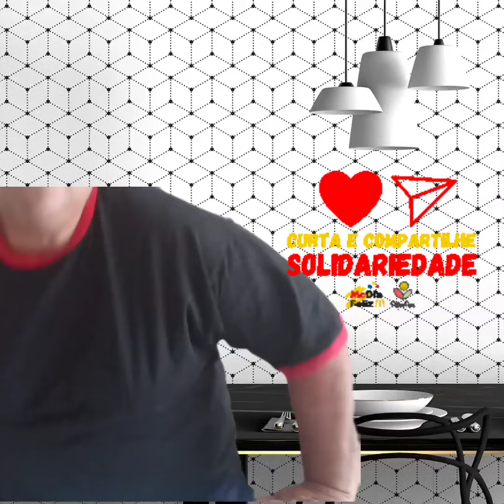Ucrânia precisa de nós 🇺🇦 Subtitles available🇷🇴🇧🇷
Subtitles available
Principais apoiadores e mantenedores nesse projeto
@ Pastora Vera Motta
Nesse video vou estar falando sobre nosso trabalho com refugiados aqui na Romenia...
Desde ja eu conto com vc!!!